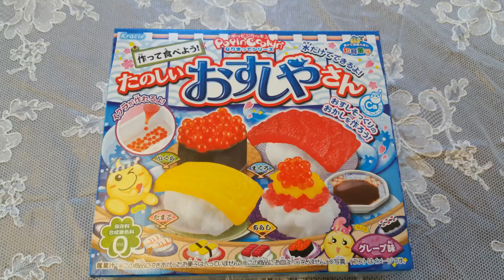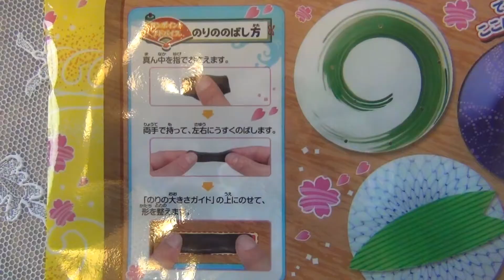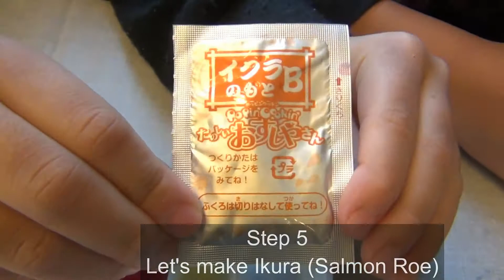Popin Cookin Sushi Candy DIY kit ：ポッピンクッキンたのしいおすしやさん知育菓子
♡English Subtitle♡Video of how to make Kracie Popin Cooking Sushi Candy. Very popular in Japan. Flavor is all Grape flavor.

These products are very popular in Japan for great education for you kids. Able to think and make candy by themselves.

クラシエのポッピンクッキン：たのしいおすしやさん